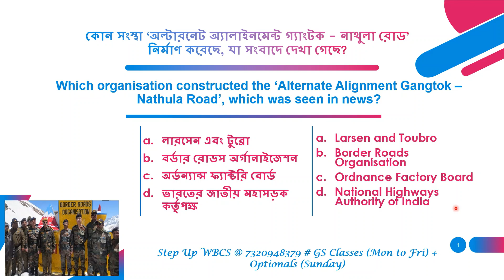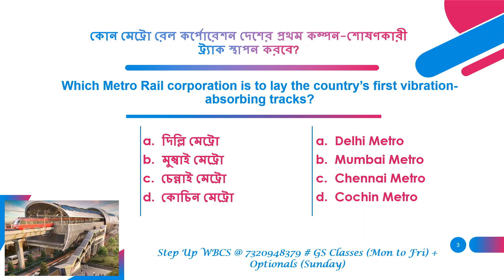কারেন্ট অ্যাফেয়ার্স MCQ (বাংলায়) : 16th অক্টোবর : Step Up